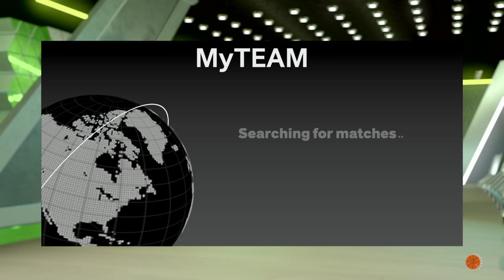MY OPPONENT DESERVED TO GO ON YOUTUBE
NBA gameplay